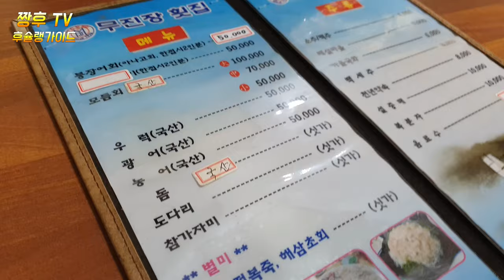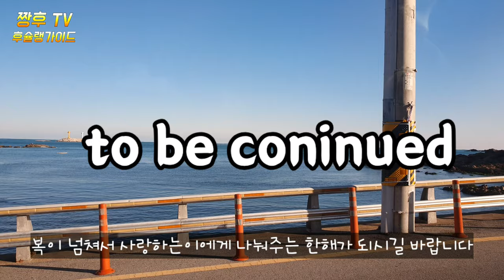부산 사람들이 많이 간다는 기장횟집?!! /Busan Gijang Sushi Shop Visuals What? /붕장어회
부산기장 바닷가 옆 횟집을 다녀와봤습니다.
무진장 횟집은 다른 회보다는 붕장어 회가 시그니쳐 메뉴인데요 . 정말 눈꽃처럼 잘게 다져진 회가 나왔습니다. 부산 현지인들이 많이 찾는 곳이기도 합니다.

너무 포슬포슬해서 호불호는 있을듯 합니다 .

구독자 여러분 새해 복 많이 받으세요 🙂

I visited the sushi restaurant next to the beach of Busan pilot.
It's a signature menu of crucible fish, rather than other raw fish. It's like a snow flower. It is also a place frequented by locals in Busan.
Happy New Year, readers. 🙂

釜山機場海辺の隣の刺身屋に行ってきました.
無尽蔵刺身屋さんは、他の刺身よりは穴子の刺身がシグネチャーメニューですが、雪花のように細かく刻んだ刺身が出てきました。 釜山の地元の人々が多く訪れている場所でもあります。
購読者の皆さん、明けましておめでとうございます。 🙂

去过釜山酋长海边旁边的生鱼片店。
武珍庄生鱼片店比其他生鱼片更受欢迎。生鱼片真的是像雪花一样剁碎。 这里也是釜山当地人经常去的地方。
各位读者新年快乐 🙂

Tụi mình đã đến quán ăn sashimi gần bãi biển Busan.
Đây là menu đặc trưng của cá đuối hơn những tập khác. Nó thật sự đã cho ra đời một món sashimi nhỏ giống như hoa tuyết. Đó cũng là nơi người dân Busan tìm đến rất nhiều.
Chúc mọi người năm mới vui vẻ 🙂

ไปเที่ยวที่ชายหาดปูซานและข้างๆค่ะ
ซาชิมิจัง เป็นเมนูของ Suba Squareer ที่แตกต่างจากตอนอื่นๆครับ เป็นปลาดิบที่ค่อยๆ คล้ายเกล็ดหิมะเลยครับ เป็นที่ที่คนท้องถิ่นปูซานหาชมกันเยอะค่ะ
- นี่คือเวลาของฉัน จับมันไว้ 2, 1! 🙂